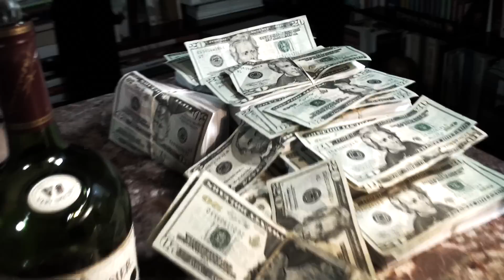Chicago Scarfaces - iLL Clicks Ft Lay Low - Fu*kin With The Best (O.K.) ChiRaq Underground Rap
ILL Clicks featuring Lay Low - Fu*king With The Best (O.K.) Chicago Scarface Rap Flow
Produced by Lay Low
Directed by A-SHA MAHDI AmadeuS for Reel Live Films